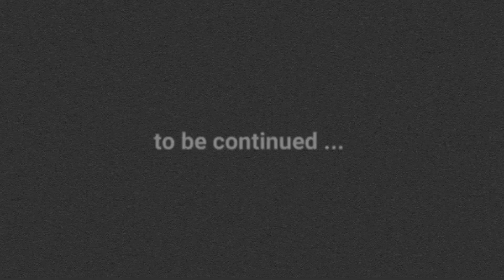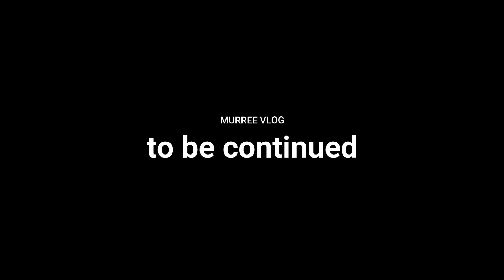Road Trip to Khunjerab Pass | EPISODE 2 | Murree to Patriata | Coure Modified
Hope you have enjoyed the same way as we did :D Share and Like the video. instagram pe follow lazmi kare kyun k abhi hota hee insta pe hu!

Song - Koi Kahe Kehta Rahe Film - Dil Chahta Hai Singer - Shankar Mahadevan, Shaan,
K K Lyricist - Javed Akhtar Music
Director - Shanker, Ehsaan,
Loy Artist - Aamir Khan, Akshaye Khanna, Saif Ali Khan

Learn moreSongKoi Kahe Kehta RaheArtistShankar Mahadevan, Shaan, K.K.AlbumDil Chahta HaiLicensed to YouTube byTseries Music (on behalf of T-Series); LatinAutorPerf, TSeries Publishing, ASCAP, Abramus Digital, Sony ATV Publishing, and 9 Music Rights Societies